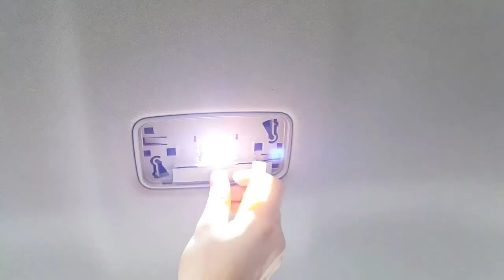TOYOTA COROLLA İÇ MEKAN AYDINLATMA LED MONTAJI ( Corolla E160 )